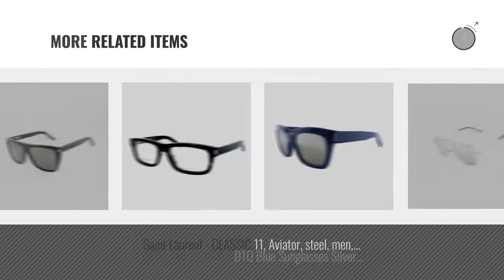Top 10 Yves Saint Laurent Sunglasses [ Winter 2018 ]: Saint Laurent Women's SL93 Sunglasses, Olive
Black Friday / Cyber Monday Saint Laurent Women's SL93 Sunglasses, Olive Havana/White Silver, One Size by Yves Saint Laurent

Black Friday / Cyber Monday Saint Laurent 2 Black SL1 Square Aviator Sunglasses Lens Category 3 Lens Mirror by Yves Saint Laurent

Black Friday / Cyber Monday Sunglasses Saint Laurent / / SL 93 / F 001 BLACK / SMOKE / BLACK by Yves Saint Laurent

Black Friday / Cyber Monday Yves Saint Laurent Men's 2315 Semimatte Black Frame/Yellow Lens Metal Sunglasses by Yves Saint Laurent

Black Friday / Cyber Monday YVES SAINT LAURENT Unisex Sunglasses SL1 001 Black/Gray Mirror Polarized Lens 59mm by YVES SAINT LAURENT

Black Friday / Cyber Monday Saint Laurent Women's SL M1 Sunglasses, Black/Smoke, One Size by Yves Saint Laurent

Black Friday / Cyber Monday Saint Laurent SL1 005 Blue/Silver Fashion Sunglasses 59mm by Yves Saint Laurent